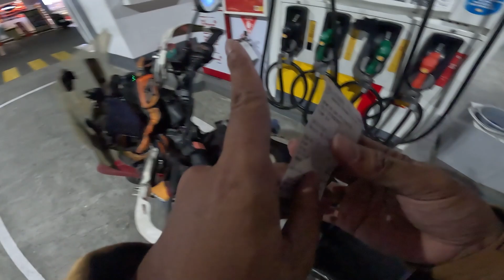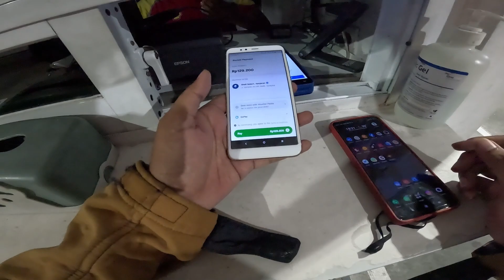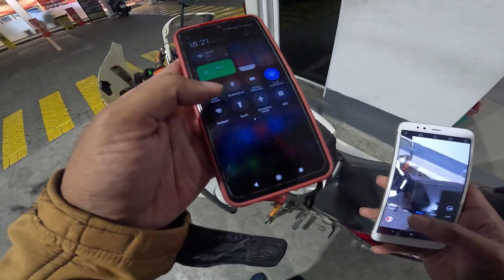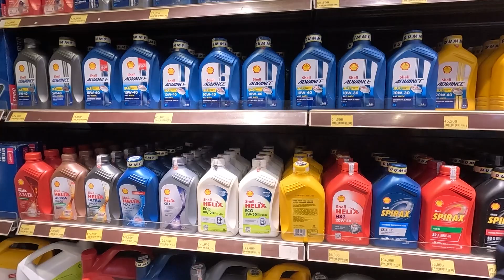Cak Son Jalan-Jalan Pakai BBM @shell & Coba Olinya Juga Hampir Setahun, Apakah Recomended ??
Sedikit cerita sudah hampir 1 tahun saya pakai BBM Shell untuk touring, ngonten, kerja. Juga kadang ganti olinya ketika belum jadwal servis rutin. Apakah pakai Shell bagus & recomended ? Tonton videonya ya, btw ini bukan ENDORSE. Murni kesan pribadi, ya kalau Shell mau mantap kali hahaha..

10% dari jumlah total donasi setiap bulannya akan kita sedekahkan, terima kasih

Halo Mas Mbak Sedulur semuanya, Terima kasih sudah mampir kesini.
Jangan lupa mampir ke channel saya lainnya.

Terima kasih.